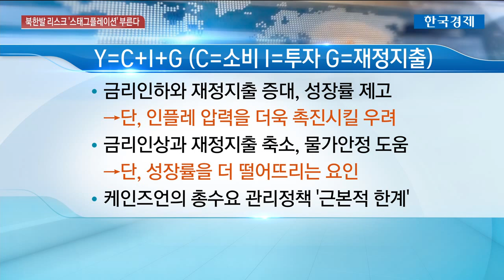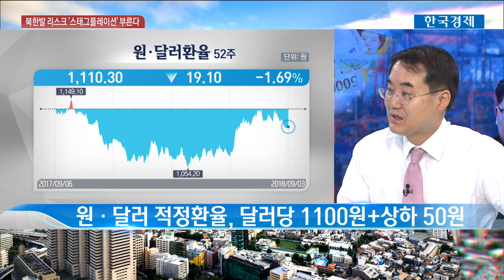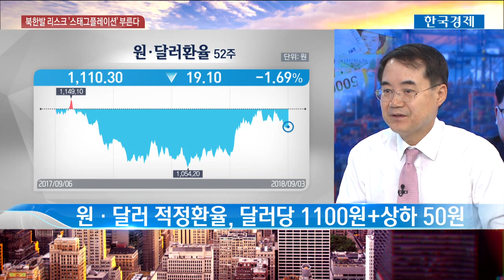[한상춘의 지금 세계는] '블랙스완' 대북 리스크..'스태그플레이션' 위험 키운다 / 한국경제TV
'블랙스완'이라고 할 북한발 리스크가 고개를 들고 있습니다. 한국은행이 3일 발표한 북한관련 지정학적 리스크에 대한 연구보고서 내용 분석했습니다.

이와 함께 최근 경기하강을 시사하는 지표들이 잇따르고, 물가만 들썩이면서 우리 경제도 '스태그플레이션'에 빠질 수 있다는 위기감도 커졌습니다.
 케이즈언의 총수요 관리정책에 한계가 드러난 상황에서 세금 감면과 기업의 자금조달 용이하게 하고 작은 정부를 지향하는 방향으로 공급을 개선해야 하고 동시에 일관성있는 정책이 요구된다는 의견 영상으로 확인해보세요.

※ 편집자주) 한국은행의 보고서 내용을 간략히 정리하자면 아래 내용과 같습니다.
- 한국은행 '북한 관련 지정학적 불확실성이 우리 경제에 미치는 영향' 보고서(이서현 한은경제연구원 거시경제연구실)
- 한국은행은 보고서에서 과거 북한이 미사일을 발사하는 등 위기 상황이 발생할 경우 불확실성 지수가 10% 증가하면 평균적으로 주가는 2.5% 하락하고 원/달러 환율은 2% 하락했던 것으로 분석했습니다. 또한 실물경제도 최대 석 달간 타격을 입는 것으로 나타나 소비자물가는 0.2% 오르고, 산업생산이 0.3% 감소하는 영향이 있다고 봤습니다.
 반대로 남북회담 등으로 긴장이 완화되면서 앞선 금융시장의 움직임과 실물경제 영향은 정반대의 긍정적 효과가 있었습니다. 북한관련 불확실성이 다시 커지는 시점에서 경제 전망과 정책에 대한 체계적 분석이 요구되는 것으로 나타났습니다.